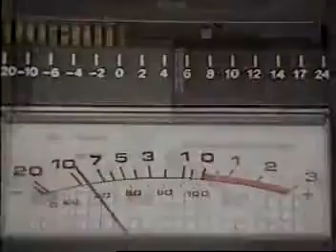Fox 5 Central Nevada